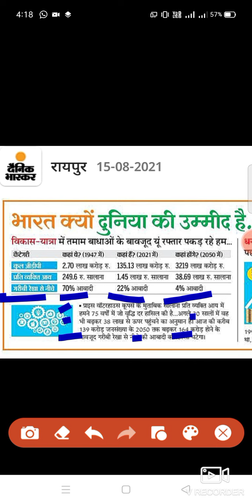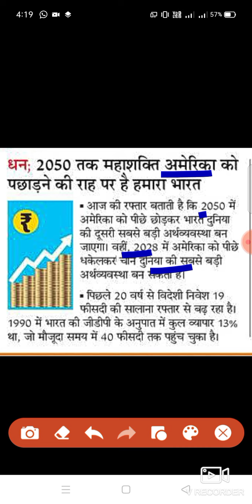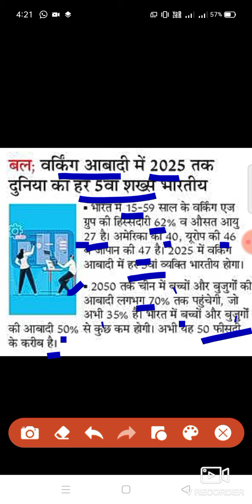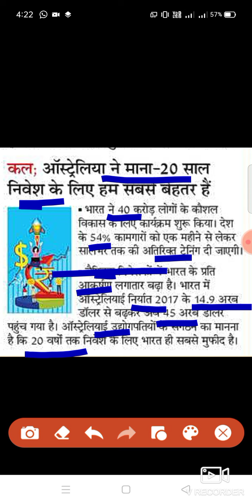India the world's next super power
India will become the next super power of world in terms of Gdp, work force etc.